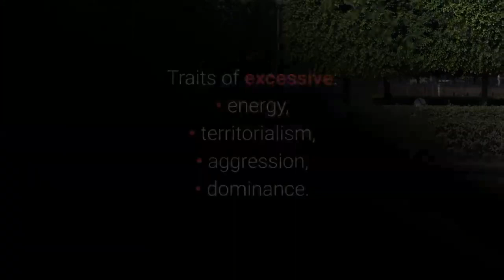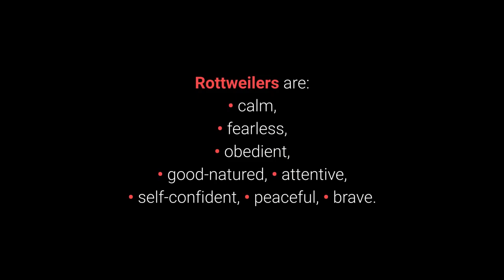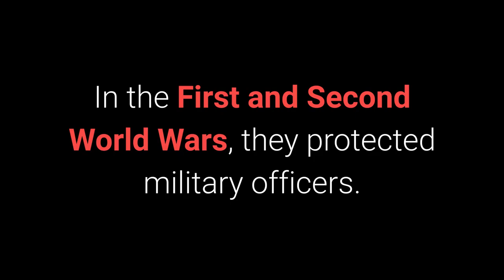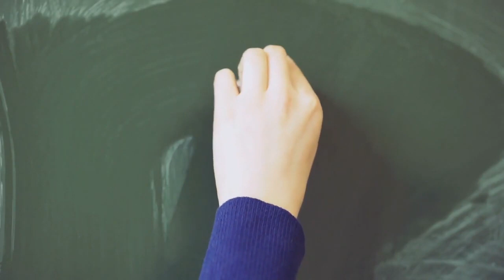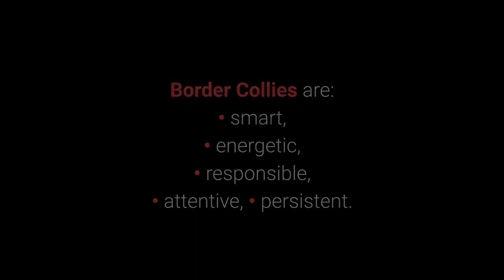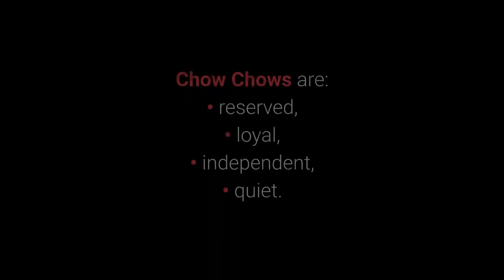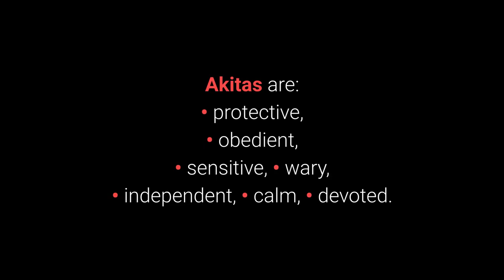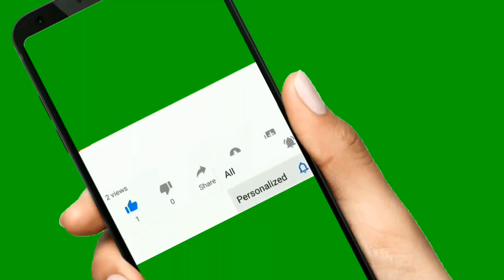ð Top 10 Worst Dog Breeds For Beginners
Beware: Don't get any of the dogs off this list if you are a first time dog owner